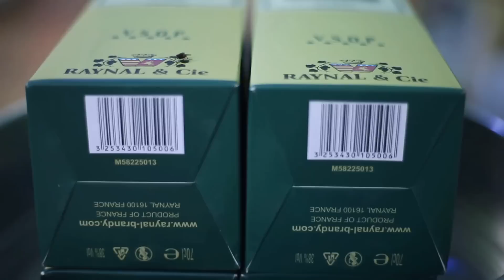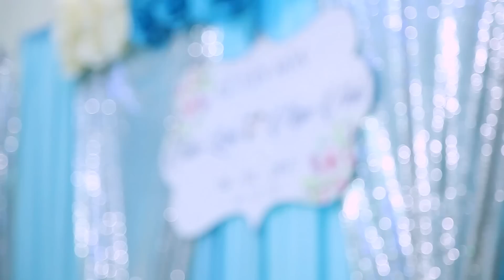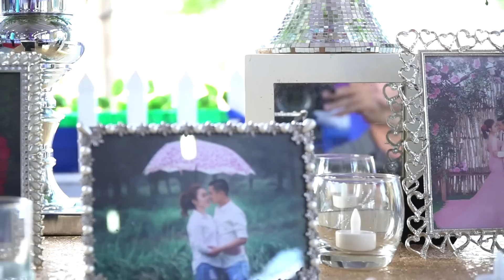Tuấn Linh & Ngọc Anh (Phóng Sự Cưới Sóc Trăng )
Quay phim CÔNG LUẬN 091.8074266